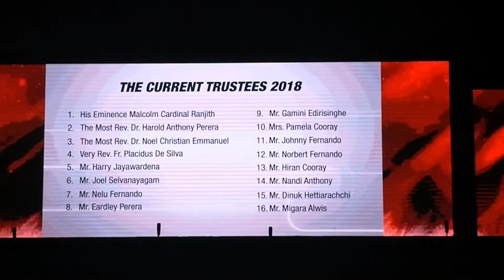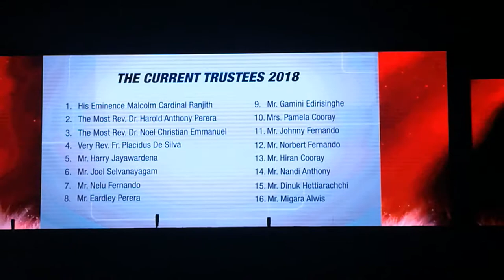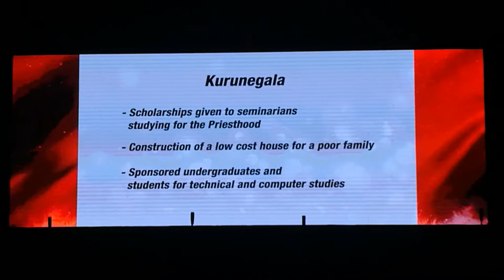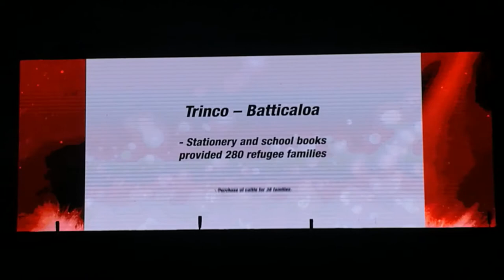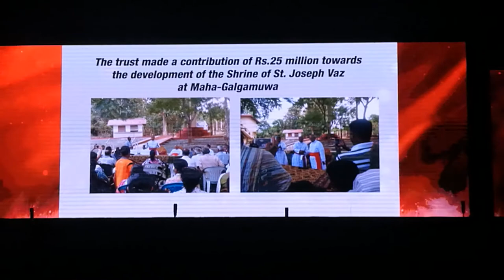The Saint Joseph Vaz Trust - History and Charitable Contributions to the Country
Presentation on the Saint Joseph Vaz Trust at Joy to the World 2018. on 14th December, 2018, at the Nelum Pokuna Mahinda Rajapakse Theatre.

This Annual Yuletide Musical Extravaganza, jointly organised by the The Archdiocese of Colombo and the Saint Joseph Vaz Trust, is the sole fundraiser for their Poverty Alleviation Projects throughout the country for the following year.

The show features the gratis performances by Soul Sounds, Damian Wickramatillake, Pueri Cantores, Eksath de Alwis, The Old Joes' Choir, Rajitha Rupasinghe, Stephanie Siriwardhana, The Archdiocesan Choir of Colombo and Voice Print, with Clifford Richards as the compere.

The repertoire included carols and songs in English, SInhala, German, Latin and Swahili.